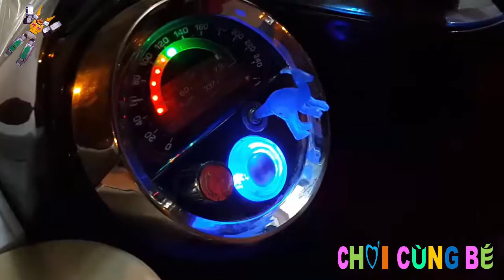Chơi cùng bé-Hai anh em 👯 chơi nhà phao 😀 thú nhún 🙉 tô tượng 👸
Kênh CHƠI CÙNG BÉ xin chào các bạn,

Hôm nay, anh em mình mời các bạn xem video chơi nhà phao, thú nhún, tô tượng.

Các bạn hãy xem thêm các video của hai anh em mình ở các đường link bên dưới nhé

Hẹn gặp lại các bạn ở những video sau.